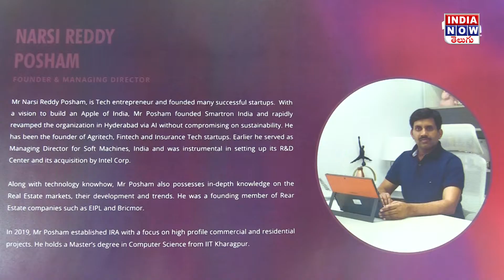SBI MEGA PROPERTY SHOW 2022 - IRA REALTY BULDIERS | INDIA NOW TELUGU